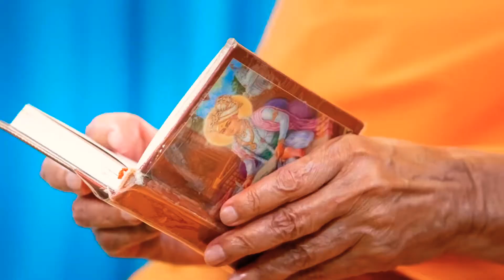HH Mahant Swami Maharaj's Vicharan 12 Jun 2020, Nenpur, India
Vicharan is spiritual travel for the purpose of transmitting moral and spiritual inspiration. It is the tradition of personally visiting devotees in their villages, towns and cities and was established in the Swaminarayan Sampradaya by Bhagwan Swaminarayan himself. His vicharan throughout the villages of Gujarat spiritually elevated countless people. Over the past two centuries, his succession of Gunatit Gurus has resolutely continued that tradition. Today, Bhagwan Swaminarayan’s sixth spiritual successor, His Holiness Mahant Swami Maharaj, tirelessly performs vicharan worldwide, from remote underdeveloped villages to modern cities. His vicharan is a unique source of spiritual guidance, enrichment and upliftment, deeply touching the hearts of countless spiritual aspirants.
This section of the website provides a visual record of Mahant Swami Maharaj’s vicharan.

વિચારન એ નૈતિક અને આધ્યાત્મિક પ્રેરણાના સંક્રમણના હેતુ માટે આધ્યાત્મિક પ્રવાસ છે.  તેમના ગામો, નગરો અને શહેરોમાં ભક્તોની વ્યક્તિગત મુલાકાત લેવાની પરંપરા છે અને ભગવાન સ્વામિનારાયણ દ્વારા સ્વમિનારાયણ સંપ્રદાયમાં તેની સ્થાપના કરવામાં આવી હતી.  તેમના વિચરન ગુજરાતના ગામડાઓમાં આધ્યાત્મિક રીતે અસંખ્ય લોકોએ ઉન્નત થયા છે.  પાછલી બે સદીઓથી, ગુણાતીત ગુરુઓની ઉત્તરાધિકારએ તે પરંપરા નિશ્ચિતપણે ચાલુ રાખી છે.  આજે ભગવાન સ્વામિનારાયણના છઠ્ઠા આધ્યાત્મિક અનુગામી, પવિત્રતા મહંત સ્વામી મહારાજ, દુર્ગમ અવિકસિત ગામોથી લઈને આધુનિક શહેરો સુધી, અવિરતપણે વિશ્વવ્યાપી કામગીરી કરે છે.  તેમનું વિચરન આધ્યાત્મિક માર્ગદર્શન, સંવર્ધન અને ઉત્થાનનો અનન્ય સ્રોત છે, જે અસંખ્ય આધ્યાત્મિક ઇચ્છકોને હૃદયમાં સ્પર્શી રહ્યો છે.

BAPS Swaminarayan sanstha's guru His Divine Holiness Mahant Swami Maharaj's memories during vicharan…